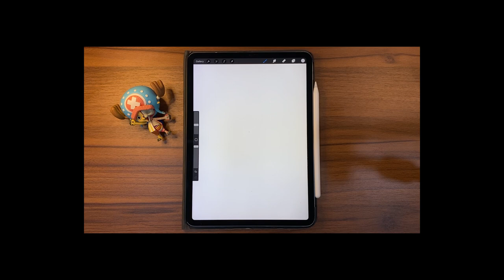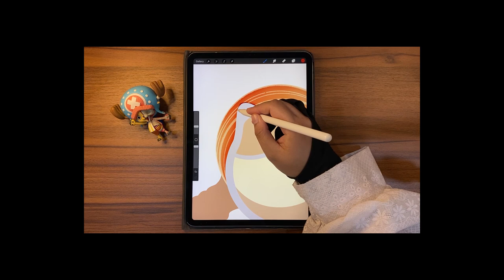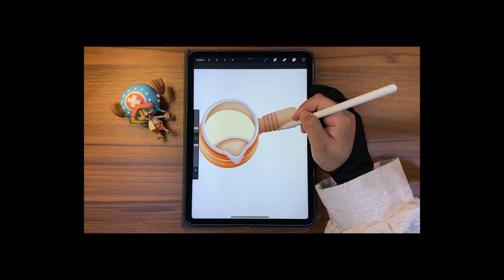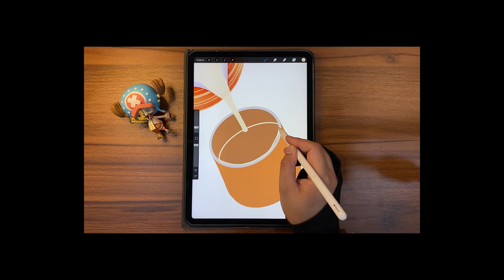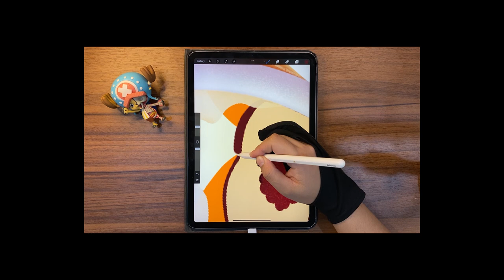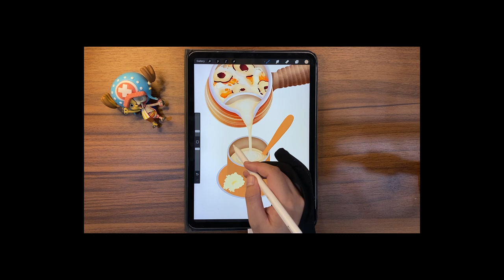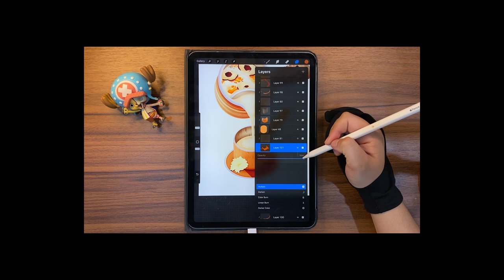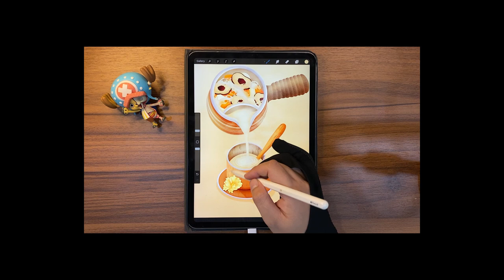Yunnan grilled milk tea - Drawing With Me ✏️ Procreate Drawing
The tablet I'm using here is a 12.9'  iPad Pro with a 2nd generation Apple pencil and the drawing app is Procreate.

Let's draw something beautiful ☘️